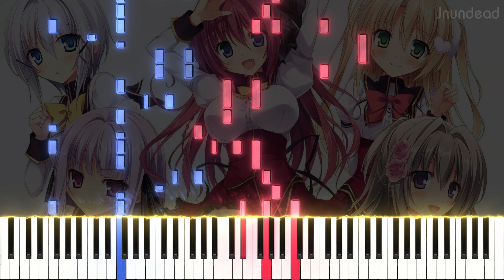【夢と色でできている OP】夢と色でできている/佐咲紗花 (フル) ピアノアレンジ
すごい！素晴らしい曲ですね。佐咲紗花さんが歌う曲は大体好きです。それと、変調がホ長調からファ長調に変わるのが本当に気に入りました！

曲名: 夢と色でできている
アニメ/ソース: 夢と色でできている

使用ソフトウェア: Sibelius Ultimate, SeeMusic, Vegas Pro

yume to iro de dekiteiru op
yume to iro de dekiteiru op piano
夢と色でできている op
夢と色でできている op ピアノ
夢と色でできている ピアノ
夢と色でできている 佐咲紗花
feng